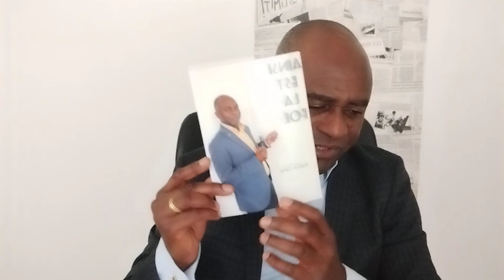ECOLE INTERNATIONALE DE LA FOI Franck Cana (cours 268) : Briser les malédictions par la foi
Pour soutenir le travail de ce ministère, vous pouvez adresser vos offrandes et dons volontaires par virement bancaire sur le compte du Centre International d'Evangélisation à la Banque postale (IBAN : FR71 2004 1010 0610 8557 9D02 727).

Ou encore par chèques bancaires à l'attention du Centre International d'Evangélisation, à envoyer à l'adresse suivante : 5 ter impasse du Clos-Thiron 28630 Morancez.
Ou encore par envoi de transfert RIA.Centre International d'Evangélisation

Nos églises locales que vous pouvez fréquenter sont les suivantes :

"JESUS C'EST LE MIRACLE" 53 cité Gréviléas 97480 Saint-Joseph (à l'île de la Réunion) / Tél. 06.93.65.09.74 / Réunions :
Mercredi : A 18h30 à la Réunion (15h30 à Paris).
Dimanche : A 10h00 à la Réunion (07h00 à Paris).

"LES HERITIERS DU CHRIST RESSUSCITE", numéro 1734 quartier Fourniol 97230 Sainte-Marie (à la Martinique) / Tél. 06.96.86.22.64 / Réunions :
Jeudi : A18h30 à la Martinique (23h30 à Paris).
Dimanche : A 10h00 à la Martinique (15h00 à Paris).